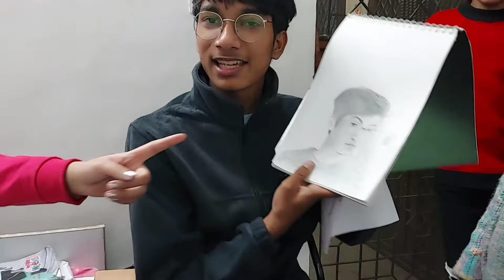uncut vlog vale bhaiya ki pencil sketch banayee ||very happy ||bhaiya bahut khus ho gaye 😊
Aastha aayu Fun zone
nitish bhaiya uncut vlog ki pencil sketch banayee
unka reaction
very happy